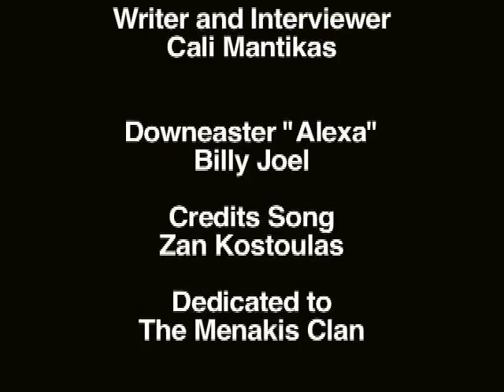illusion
about the commercial fishing industry